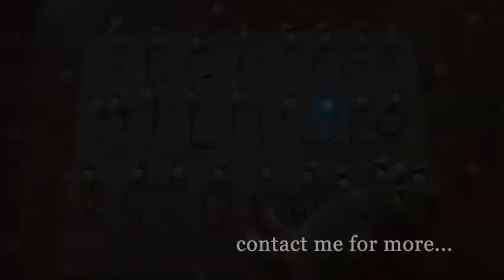Stranger Things Light System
Fully programmable Light System for Stranger Things escape room theme